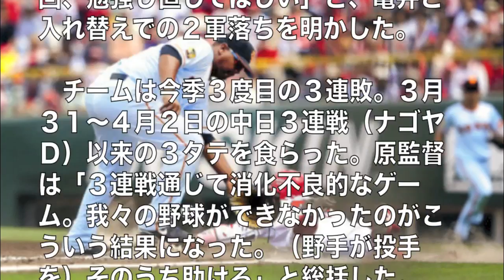巨人・フランシスコ、「なめとんか、デブ」のヤジにブチギレて一触即発！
◆広島４―１巨人（６日・マツダスタジアム）

　名前で皮肉っちゃ失礼だけど、言いたくなるよ「守乱シスコ」―。巨人がフランシスコの相次ぐ拙守で自滅した。初回にバント処理の判断を誤ると、３回にはベースカバーが遅れ捕球ミス。どちらのボーンヘッドも失点を呼び込んだ。さらにデビューから５試合連続の「マルチ三振」。原監督は異例の早期２軍降格を決めた。チームは今季３度目の３連敗。珍サヨナラ負け、球団史上初の初回１０失点、助っ人の大失態と散々な内容で３タテを食らった。

　フランシスコは、スペイン語の通訳を伴わずロッカールームから出てきた。報道陣から英語で問題の守りについて問われると「ＮＯ！」―。そう言い残すと、さっさとタクシーに乗り込んだ。

　球場出口にいたファンからは「少年野球か、ボケ」、「なめとんか、デブ」とキツいヤジの雨あられ。意味は分からずともののしられたことを察知したのか、助っ人はいったん降車。現場に緊張が走ったが、無言で再び乗車し球場を後にした。

　「下手」の二文字では片づけられない。初回無死二塁、菊池のバントは一塁側に転がった。菅野は二塁走者の憤死を狙い三塁側へ。当然、一塁側の打球処理はフランシスコの役目だ。だが、捕球せず、なぜか一塁へ戻るしぐさを見せて、その場にしゃがみ込んだ。菅野が慌てて捕ったがオールセーフとなった。

　そして、３回無死二塁から菊池がバスターで投ゴロ。バントシフトを敷いていたため一塁ベースカバーに遅れ、菅野からの送球を捕れず失策を犯した。初回も３回も、むざむざ無死一、三塁を献上し犠飛と適時打で２失点。原監督も「何と答えていいか分からない。プロとして非常に恥ずかしい」と絶句した。

　それでも、打てば目をつむることもできるが、２回１死、５回１死ともに低めのカーブを空振り三振。これでデビューから５試合連続の「マルチ三振」となった。メジャー４８発男が１８打席１１三振１打点と大ブレーキだ。

　退いた５回は早々とベンチ裏に退散。６回から戻ったが、ナインが最前列でグラウンドに声援を送るのを尻目に、後列に腰掛けふんぞり返っていた。前列に出て応援したのは８回裏の１死二塁から。ベンチでも「レッドカード」ものだった。

　４日は、内野陣の一人としてインフィールドフライを捕り損ねサヨナラ負けの要因に。５日には一塁後方へのファウルフライを捕球できず、初回の１０失点を招いた。指揮官は「２０試合で３打点以下なら、（スタメン落ちを）考える」と話していたが、３戦連続の大守乱ぶりにデッドラインを大幅変更。「うちは守りのチーム。もう一回、勉強し直してほしい」と、亀井と入れ替えでの２軍落ちを明かした。

　チームは今季３度目の３連敗。３月３１～４月２日の中日３連戦（ナゴヤＤ）以来の３タテを食らった。原監督は「３連戦通じて消化不良的なゲーム。我々の野球ができなかったのがこういう結果になった。（野手が投手を）そのうち助ける」と総括した。（中村　大悟）

【引用】